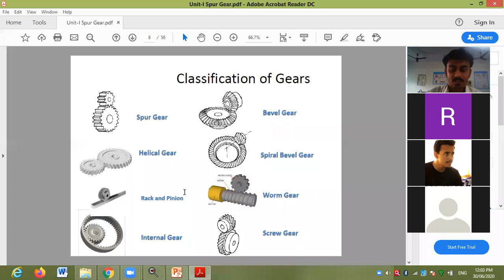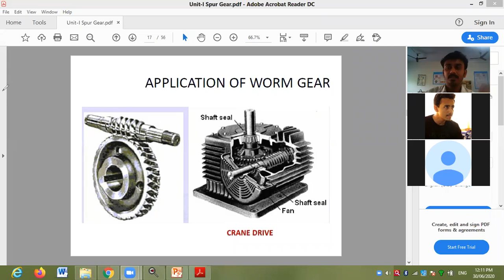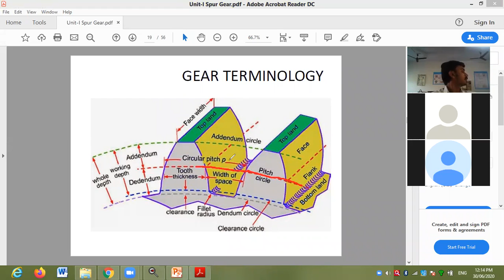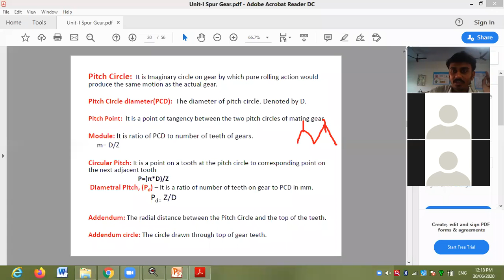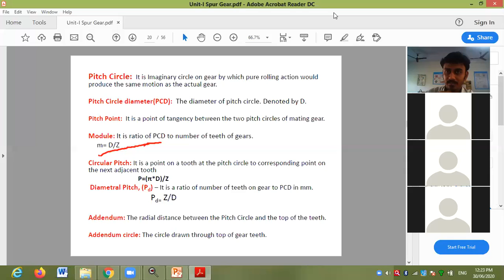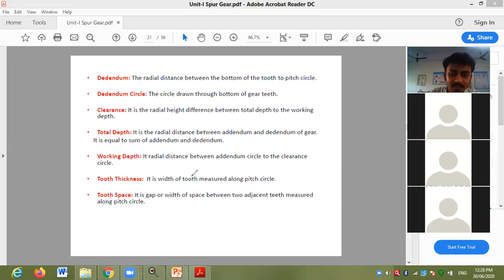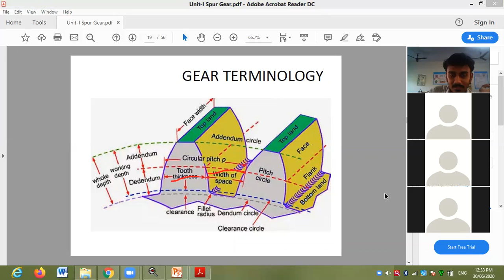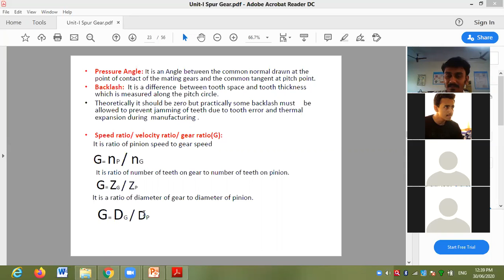Types of gear